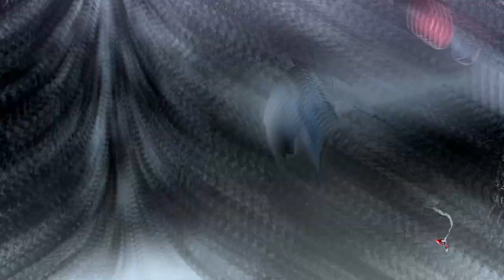Zagrajmy w Devil May Cry 4 Special Edition odc 11 - Dochodzenie Vergila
W tym odcinku rozpoczynamy dochodzenie Vergila.

Devil May Cry 4: Special Edition jest podrasowaną wersją czwartej odsłony popularnej serii slasherów firmy Capcom, która zadebiutowała w 2008 roku na komputerach PC, Xboksie 360 oraz PlayStation 3. Mimo że remaster przygotowano głównie z myślą o nowej generacji konsol, trafił on także w ręce graczy pecetowych.

Głównym protagonistą serii, wykreowanej przez współtwórcę cyklu Resident Evil, Shinjiego Mikamiego, jest młodzieniec imieniem Dante, który pragnie zemścić się na demonach za śmierć swojej matki. Dzięki swoim niecodziennym zdolnościom, takim jak możliwość transformacji w demona, Dante staje się narzędziem eliminacji różnej maści plugastwa, które opanowało Ziemię. W opisywanej czwartej części gry poznajemy też nowego bohatera, Nero, członka elitarnego Zakonu Świętych Rycerzy. Będąc świadkiem rzezi dokonanej przez Dantego na swoich pobratymcach, postanawia on rozprawić się z mordercą. W toku opowieści poznajemy odpowiedź na pytanie, dlaczego dotychczasowy bohater serii stał się czarnym charakterem i kto tak naprawdę kryje się za całą historią.

Podobnie jak w poprzednich częściach cyklu, w Devil May Cry 4 mamy do czynienia z dynamicznym, trzecioosobowym slasherem, w którym naszym głównym celem jest eksploracja świata, rozwiązywanie zagadek i walka z hordami demonów. Podczas rozgrywki korzystamy z różnego rodzaju mieczy oraz broni palnej, w tym także magicznej. W zależności od kontrolowanego bohatera, korzystamy też z różnych zdolności specjalnych, takich jak diabelskie ramię, które potrafi podnieść każdy ciężar i pokonać każdego wroga. Kluczem do sukcesu jest stosowanie rozbudowanych sekwencji ataków, zadających kolejnym przeciwnikom możliwie jak największe obrażenia. W grze zastosowano także prosty system rozwoju bohatera, dzięki któremu w toku zabawy możemy nabywać nowe przedmioty i umiejętności.

Devil May Cry 4: Special Edition może pochwalić się podrasowaną oprawą graficzną w rozdzielczości 1080p i w 60 klatkach na sekundę. Twórcy nie ograniczyli się jednak do warstwy wizualnej i drobnych poprawek technicznych, wpływających na tempo i lepsze zbalansowanie rozgrywki. W grze pojawia się bowiem troje nowych grywalnych bohaterów - Vergil, Trish oraz Lady - w których możemy wcielać się zamiennie podczas misji Nero i Dantego. W grze zaimplementowano też niedostępny wcześniej na konsolach tryb Legendary Dark Knight, zarezerwowany dla najbardziej doświadczonych graczy. Całość uzupełnia zaś zestaw dodatkowych kostiumów i skórek dla naszych postaci.